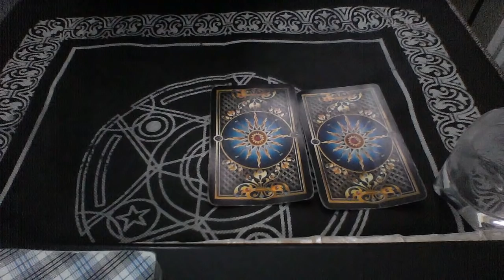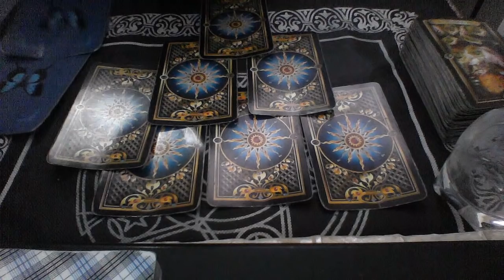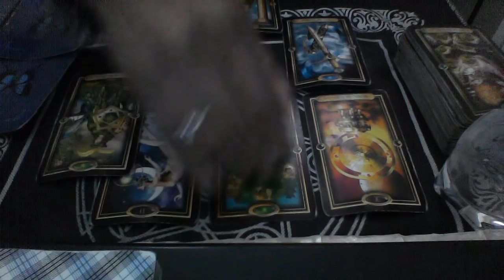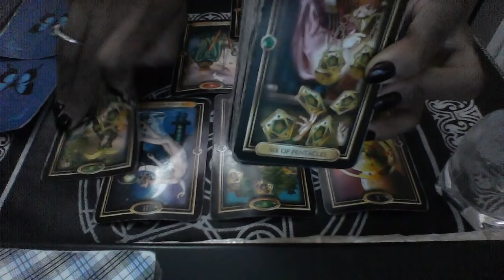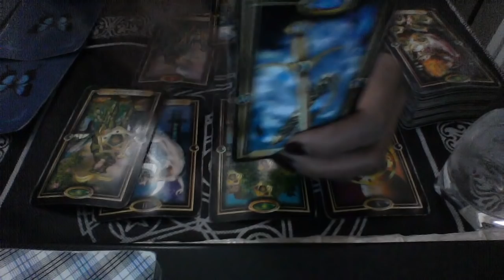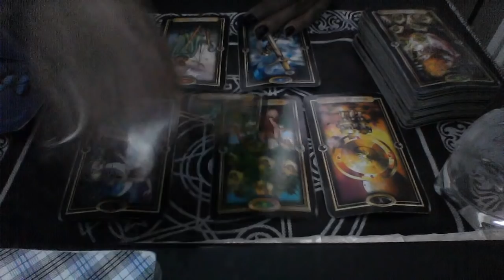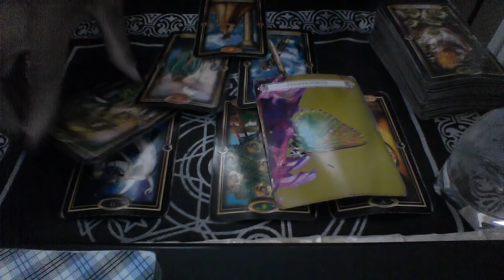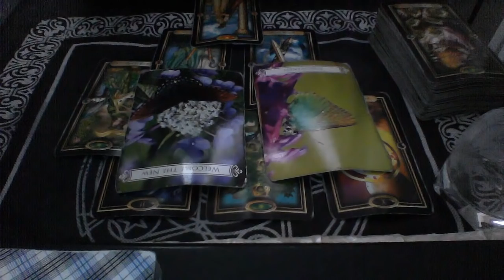TAURUS MID DEC 2018 OLD SITUATIONSPEOPLE ON THE CHOPPING BLOCK!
My astrological makeup:

Sun: Aquarius
Moon: Libra
Ascendant: Aries

Ellej446
TAROTOFELLE